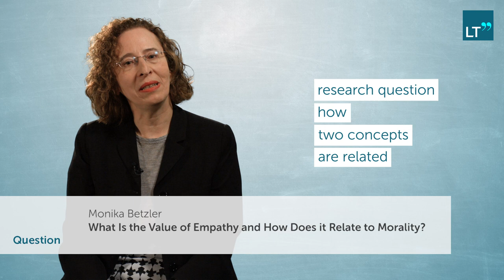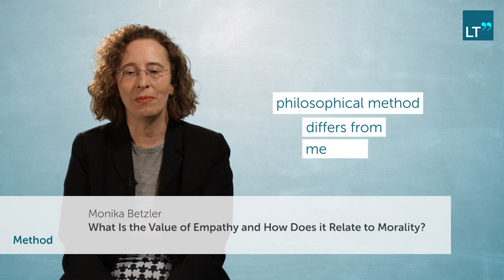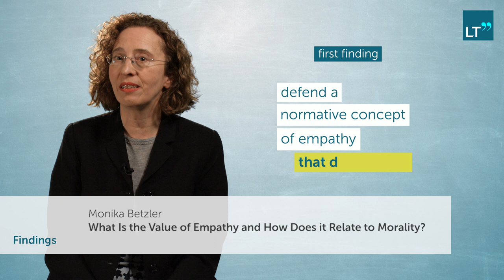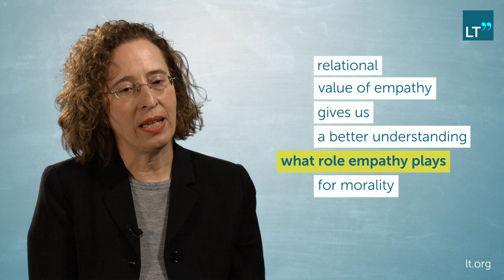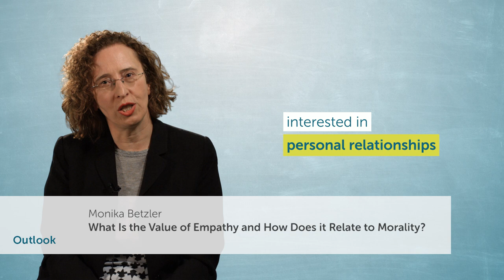How Empathy Relates to Morality: A Practical Philosophy Approach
To have empathy is often defined as the capacity to imagine or feel like other people feel. In the philosophical tradition morality and empathy have often been seen as intertwined or as one being the condition of the other. More recently, this close link has been questioned. Practical philosopher MONIKA BETZLER investigates how the human capacity to empathize with others is related to the concept of morality.
Monika Betzler is Chair of Practical Philosophy and Ethics at the Ludwig-Maximilians-Universität Munich. She was previously Professor of Philosophy at the University of Bern, Switzerland.

This LT Publication is divided into the following chapters:
0:00 Question
3:23 Method
5:22 Findings
10:28 Relevance
12:53 Outlook